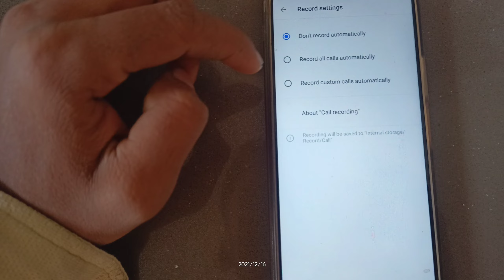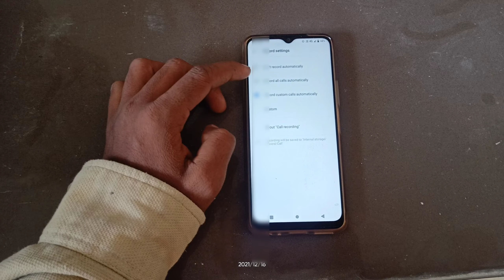Vivo y20 call recording || Vivo y20g call recording on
Vivo y20 call recording off

Vivo y20g call recording on

Call recording vivo y20g

Vivo y20 call recording 2022

Dont record automatically

Record all calls automatically

Record custom calls automatically

About Call recording

O Penording esavetntemal tg Recors Calf